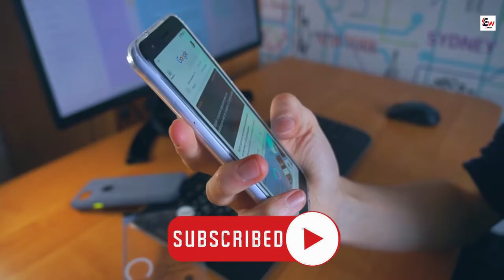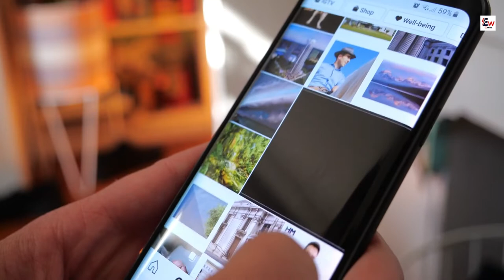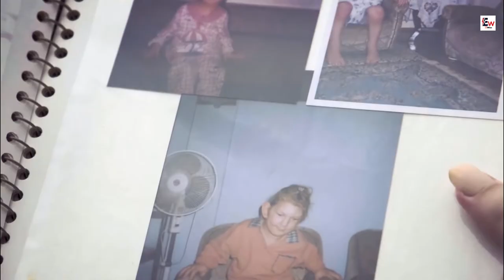Top 10 Amazing Facts You Won't Believe about Rumeysa Gelgi [The World's Tallest Women]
Top 10 Mind Blowing Facts You Won't Believe about Rumeysa Gelgi [The World's Tallest Women]

Are you fascinated by tall women? Then you won't want to miss our list of the top 10 facts about the world's tallest women! From towering basketball players to models and actresses, these women have made their mark on the world.

In this video, we'll explore some of the most surprising and fascinating facts about these remarkable women. We'll take a closer look at their incredible heights, their impressive achievements, and the challenges they've faced along the way.

You'll discover the story of the tallest woman ever recorded, and learn about the medical conditions that can lead to extreme height. We'll also explore the fascinating world of professional basketball and meet some of the tallest women to ever play the game.

But it's not all sports and records - we'll also take a look at some of the tallest women in the modeling and acting worlds, and see how they've made their unique heights work for them.

Along the way, we'll share some fascinating trivia and little-known facts that are sure to surprise you. And if you're a fan of tall women, you'll definitely want to stick around for our number one fact, which is sure to blow your mind!